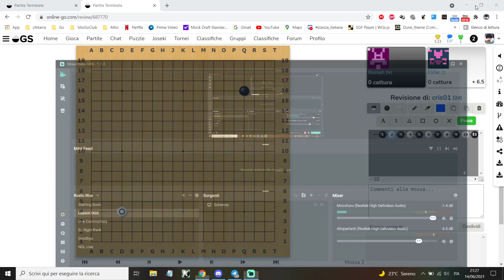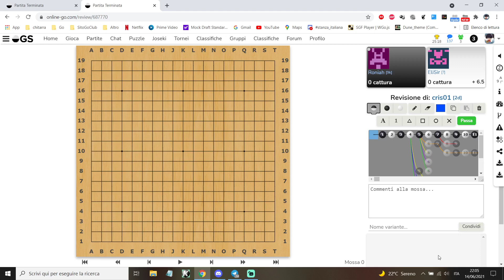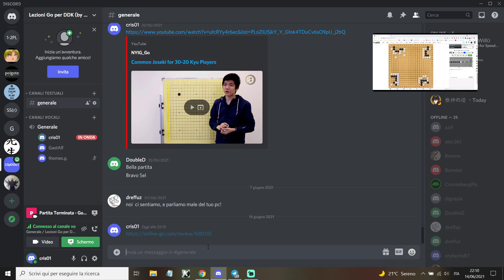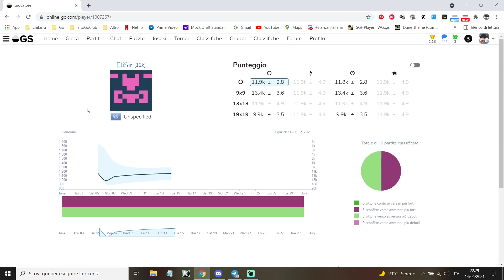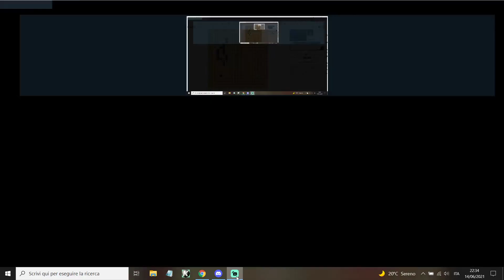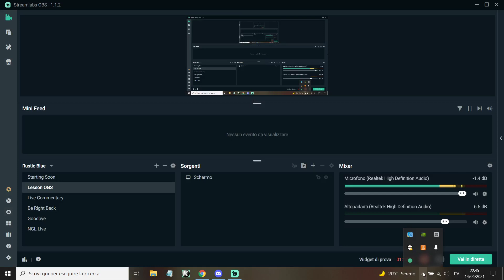27 - review elisir